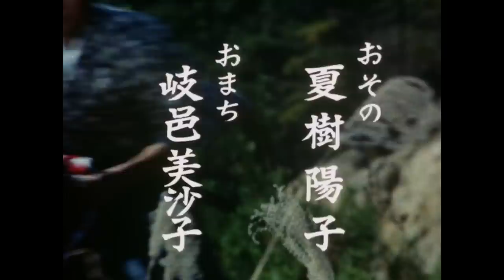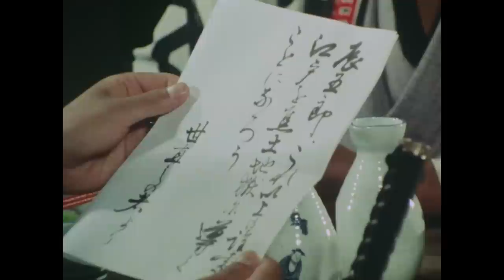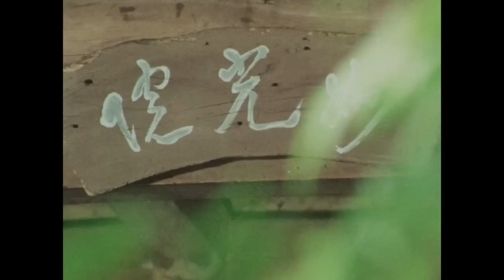The Yoshimune Chronicle: Abarenbo Shogun Full Episode 128 | SAMURAI VS NINJA | English Sub